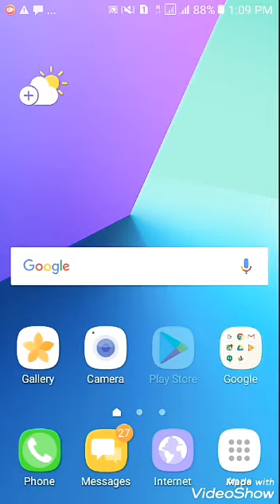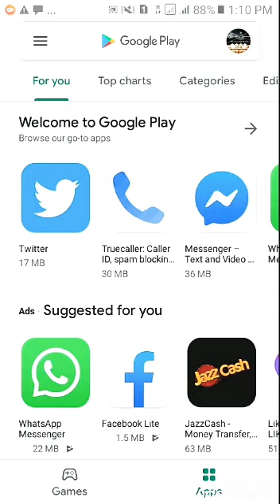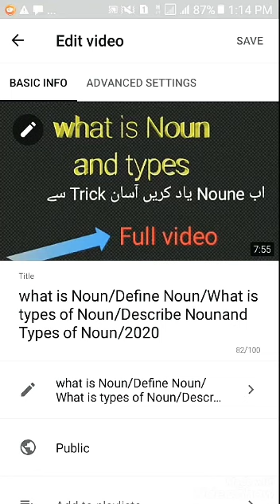How i put Thumbnail on my video/What is Thumbnail/Put Thumbnail on your YouTube video/technical 2020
How i put Thumbnail on my videos/What is Thumbnail/Put Thumbnail on your YouTube videos/2020

By PhysicsAndEnglishwallah 2020

Physics And English wallah 2020